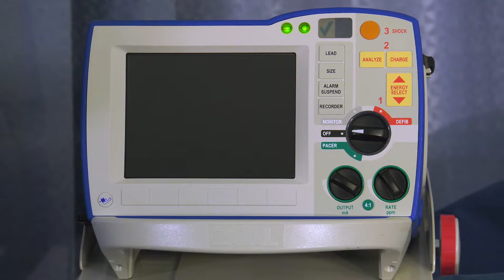R Series Podstawowe działanie v14 (Polish)